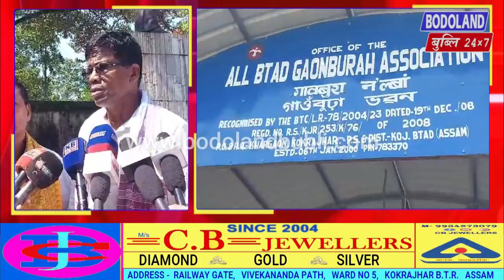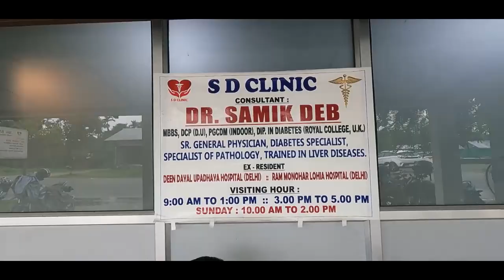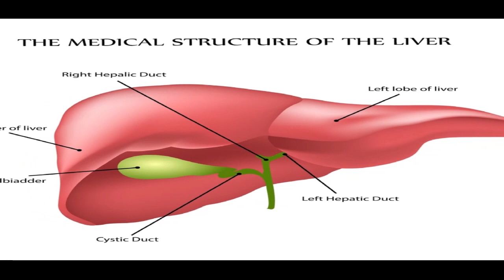ALL BTAD गावबुरा एस'सियेसन (All BTAD / BTR Gaoburah Association) नि गायसनगिबि आफादगिरि रुंसारि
ALL BTAD गावबुरा एस'सियेसन (All BTAD / BTR Gaoburah Association) नि गायसनगिबि आफादगिरि रुंसारि गपाल चन्द्र बसुमतारिनि 9थि थैनाय सान फालिदों।